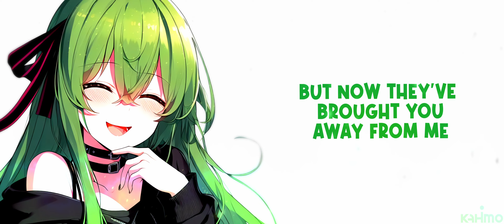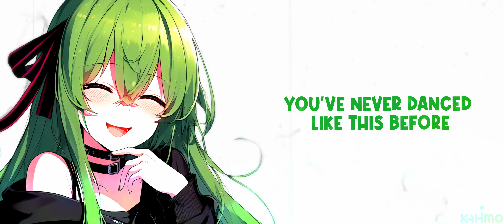Nightcore - STOLEN DANCE (Lyrics)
► 🌐Nightcore Network🌐 ◄

We are a member of the Nightcorenow network, you can discover more nightcore

► 🎶Music🎶 ◄

► 🔥Art🔥 ◄

Picture: This images was created specifically for this video
Author: This images was created specifically for this video
Support and follow the creator!

► ⚠️Epilepsy warning⚠️ ◄

► 📝Lyrics📝 ◄

[Verse 1]
I want you by my side
So that I never feel alone again
They've always been so kind
But now they've brought you away from me
I hope they didn't get your mind
Your heart is too strong anyway
We need to fetch back the time
They have stolen from us

[Chorus]
And I want you, we can bring it on the floor
You've never danced like this before
We don't talk about it
Dancin' on, doin' the boogie all night long
Stoned in paradise
Shouldn't talk about it

[Verse 2]
Coldest winter for me
No sun is shining anymore
The only thing I feel is pain
Caused by absence of you
Suspense controlled in my mind
I cannot find the way outta here

[Instrumental Break]

If you are the creator of this song or the owner of the pictures and you don't want me to use them in my video, contact me YouTube private messaging (E-mail in channel information). Once I have received your message and determined you are the proper owner of this content I will have it removed.